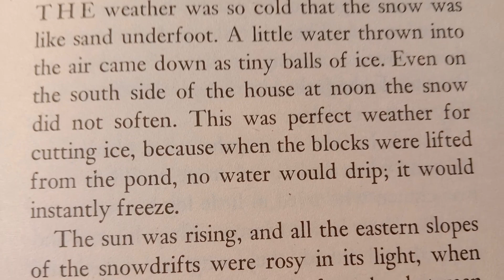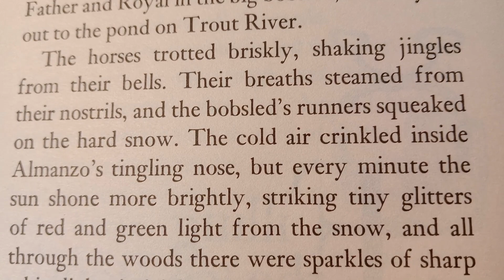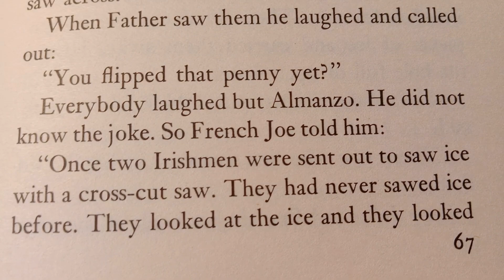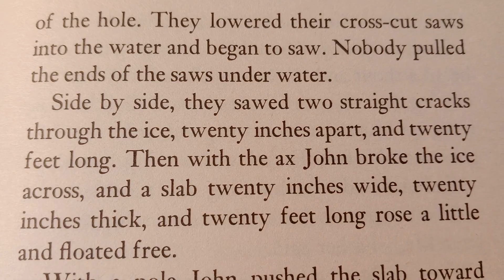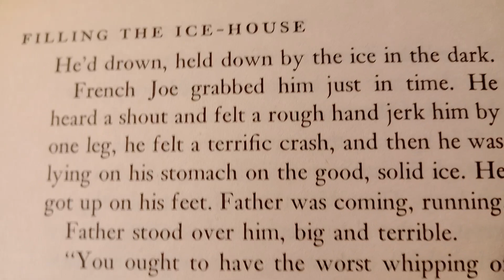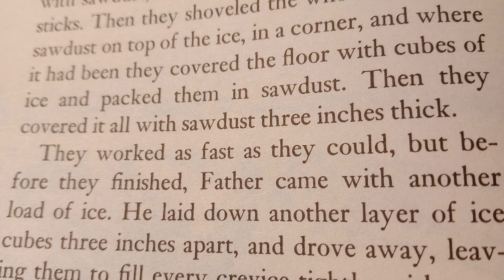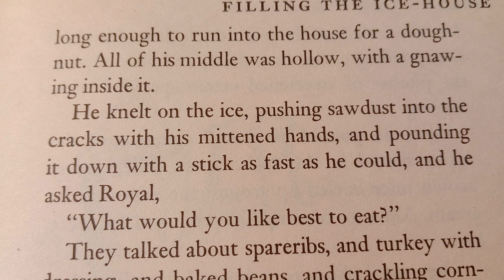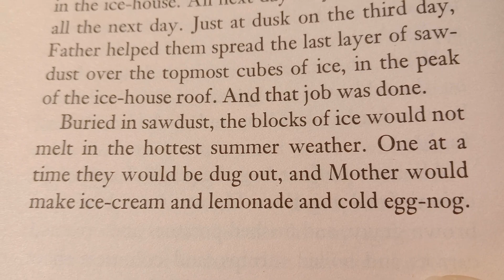Farmer Boy Chapter 6: Filling the Ice-House 🧑🏼‍🌾🧑🏼‍🏫🐮🐷🐴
The story of a boy named Almanzo Wilder...

While Laura Ingalls grows up in a little house on the western prairie, Almanzo Wilder is living on a big farm in New York State, where he and his brother and sisters work at their chores from dawn to dinner most days - no matter what the weather.  There is still time for fun, though, especially with the horses, which Almanzo loves more than anything.